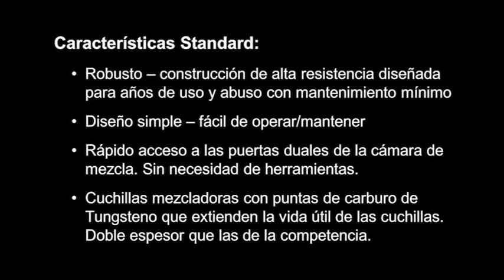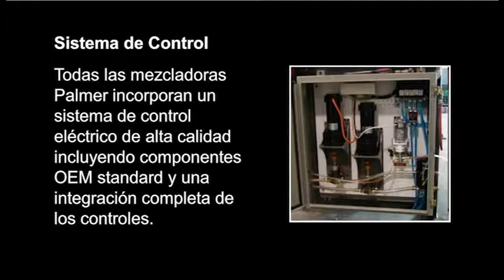Palmer XLD Mixer Video - Spanish Version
Palmer continuous sand mixer, XLD.